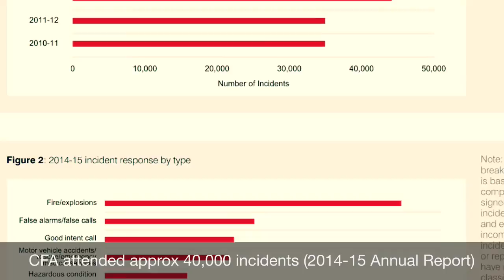🇦🇺 Kangaroo Ground CFA response 18 April 2016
Small fire reported in hilly terrain today. This video shows two CFA trucks and crew that responded to the minor incident: Kangaroo Ground & Christmas Hills Volunteer Brigades in Victoria Australia.